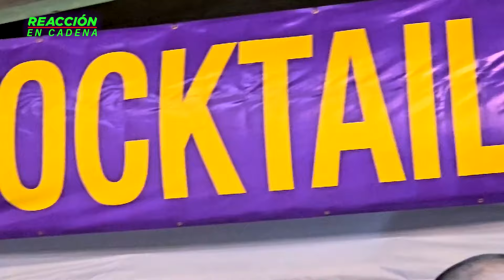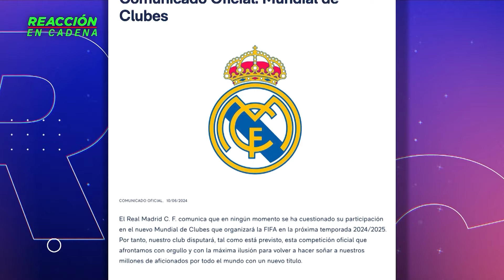MÉXICO se VOLVIÓ tan MEDIOCRE que FESTEJA EMPATES